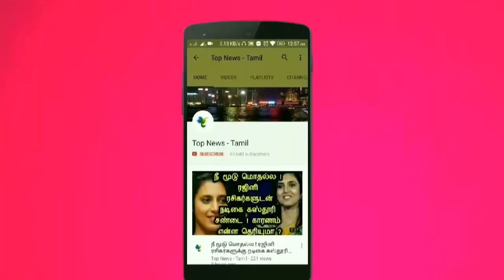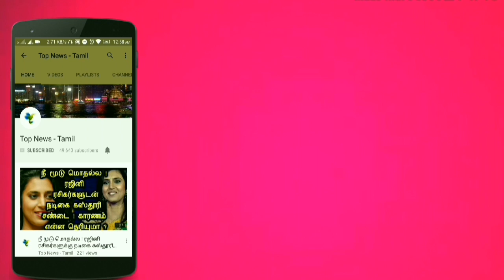அடேங்கப்பா​ ! ஆண் என்று கூறி 3 பெண்களை திருமணம் செய்த பெண் ! Andhra | Tamil viral news - Tamil news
This video is about a woman from Andhra Pradesh married 3 women by cheating them ?